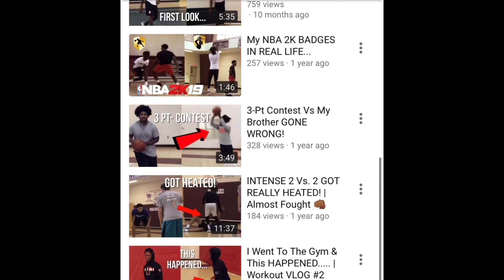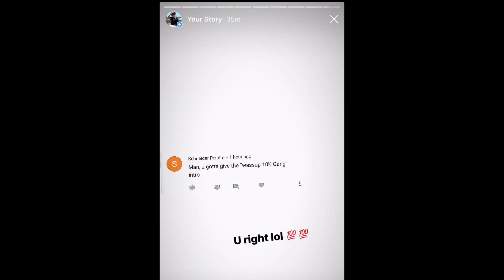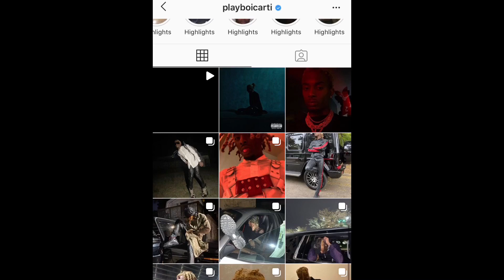Playboi Carti Is Actually A GOOD Hooper...